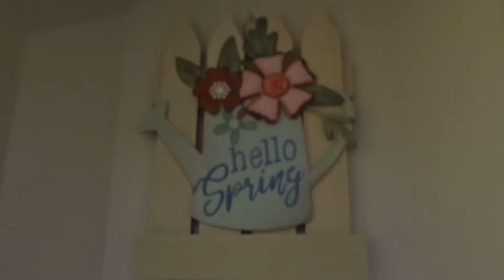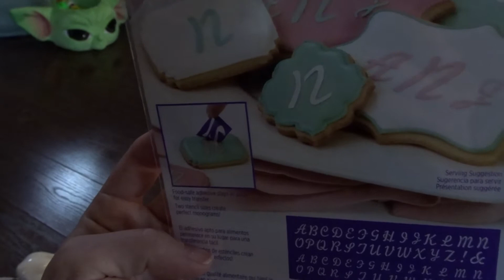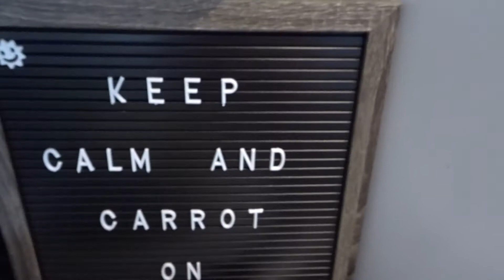EASTER VLOG 2021 | Easter in Calgary Alberta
This is our Easter Vlog 2021!  It was a quiet Easter as we are still not allowed to have anybody over to our house.  But we had a great time doing Easter Baskets for our cats, eating lots of treats and making a big Easter Dinner!  It was my first time cooking a ham and then I also did scalloped potatoes and veggies as well as a carrot cake for dessert!  It also was a typical Calgary Easter as we had nice sunny weather and also some snow!

0:00 Introduction
0:13 Opening Easter Baskets
4:18 Dinner Prep
6:09 Food
6:38 Flower Care
7:12 Easter Monday Outro

FTC Legal Disclaimer - some links found in the description box of my videos may be affiliate links, meaning I will make commission on sales if you buy something from clicking on the link.